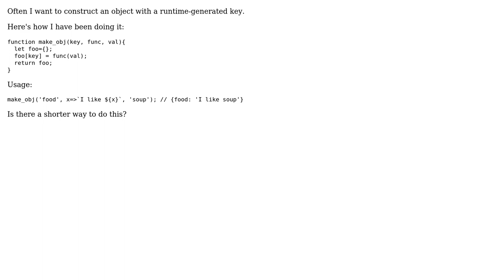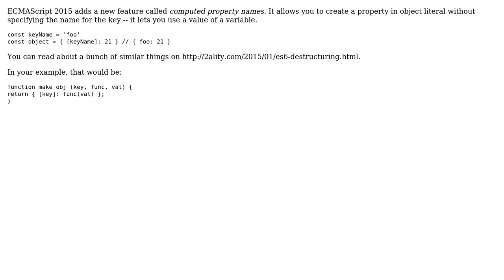Initialize an object with a key at runtime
With thanks & praise to God, and with thanks to the many people who have made this project possible! | Content (except music & images) licensed under CC BY-SA | Music | Images & others | With thanks to user Lazar Ljubenovic user Alex Shroyer and the Stack Exchange Network Trademarks are property of their respective owners. You are responsible for your own actions.